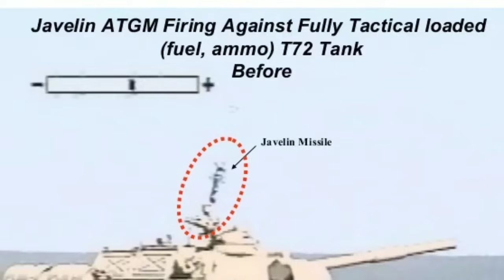TANQUES SÃO VISTOS COM NOVO SISTEMA PARA DEFESA NA TORRE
música de fundo: chariots of war.